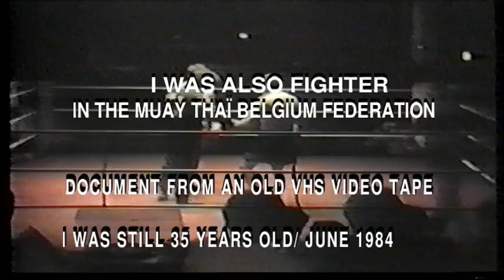thai boxing jm vdv juin 1986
Je suis mème monté sur le ring en public quelquefois,j'avais 35 ans sur les images que vous allez voir.